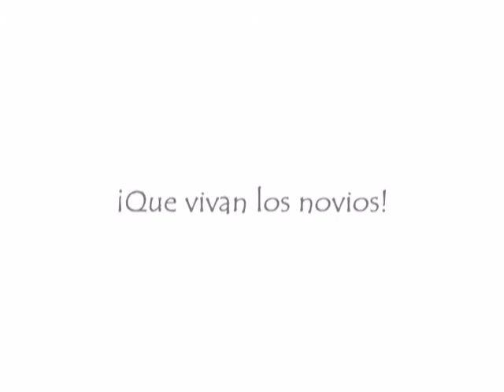Photo Remember - Eva y Alberto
Photo Remember especialmente dedicado a Eva y Alberto para su boda el 7 de Mayo de 2011.